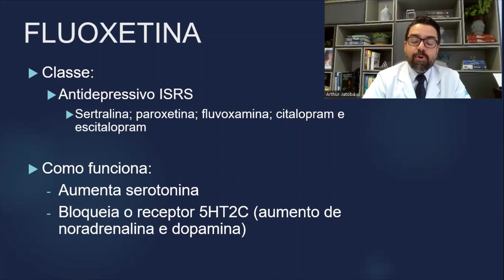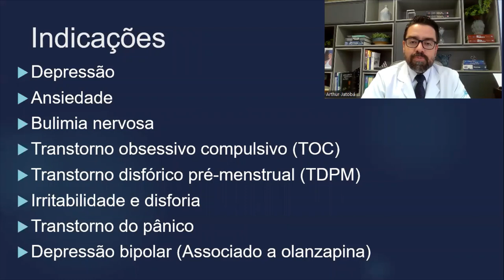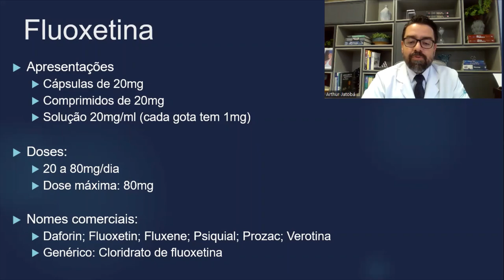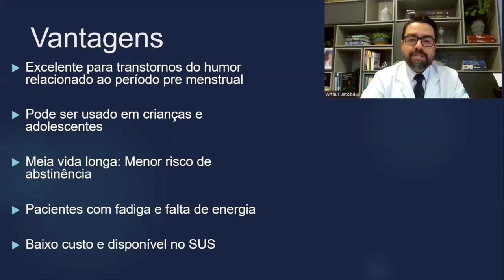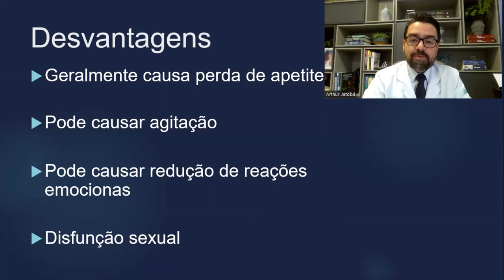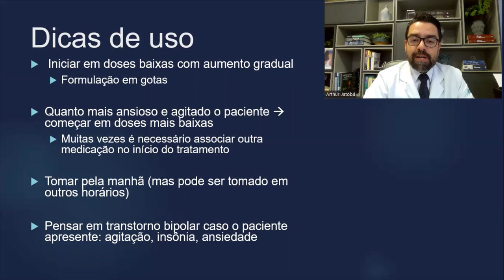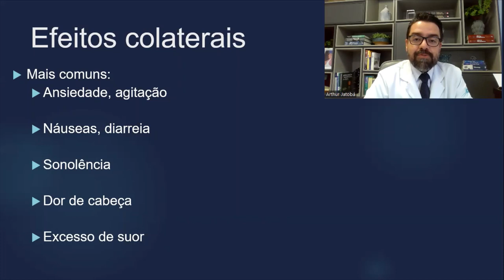FLUOXETINA | TUDO SOBRE A FLUOXETINA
A fluoxetina é o antidepressivo que revolucionou o tratamento dos transtornos mentais. Indicado principalmente para o tratamento da depressão e da ansiedade, a fluoxetina é conhecida como um antidepressivo com efeito ativador (aumenta energia) e pode causar perda de apetite. A fluoxetina também é usada em crinaças e adolescentes e é bastante usada nos sintomas de irritabilidade e alterações de humor em mulheres no período perimenstrual.

0:00 introdução
0:30 como funciona, indicações e apresentações
3:42 vantagens, desvantagens e dicas de uso
7:35 efeitos colaterais

Os vídeos produzidos por esse canal tem caráter exclusivamente de esclarecimento e educação da sociedade.  As informações médicas contidas nesse canal não são recomendações de tratamento e não substituem uma avaliação médica. Todos os conteúdos são produzidos pelo Dr. Arthur Jatobá, médico especialista em Neurologia (CRM DF 17725 – RQE 13358) e pela Dra. Carolina Tajra, médica especialista em Psiquiatria (CRM DF 17723 - RQE 14084).